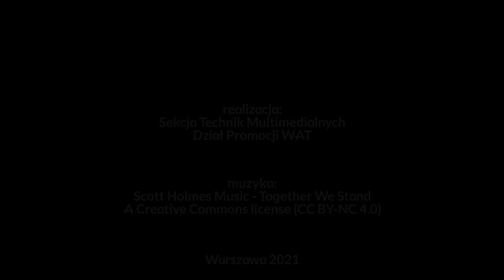WAT - Promocja oficerska 2021 w migawkach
Uroczysta promocja na pierwszy stopień oficerski absolwentów Wojskowej Akademii Technicznej w migawkach.

Warszawa, plac Piłsudskiego, dnia 7 sierpnia 2021
muzyka:
Scott Holmes Music - Together We Stand

zdjęcia:
Marian Cieślik, Piotr Konieczny, Piotr Szydło, Jan Bartosz Śmiełowski

montaż:
Piotr Konieczny

realizacja:
Sekcja Technik Multimedialnych
Dział Promocji WAT